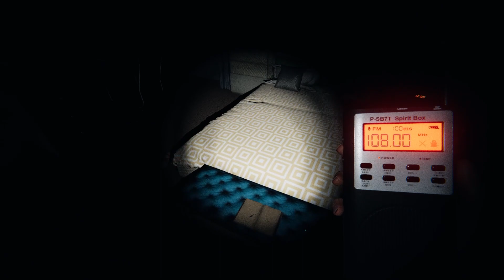I ain't afraid of no Ghost - Phasmophobia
Bit of an old recording of Andrew, Ed and Erin playing Phasmo and realising that the game has changed so much since last playing it and discover they are broke as hell.